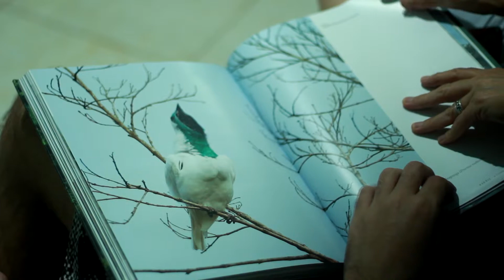Dias de Passarinho - Araponga